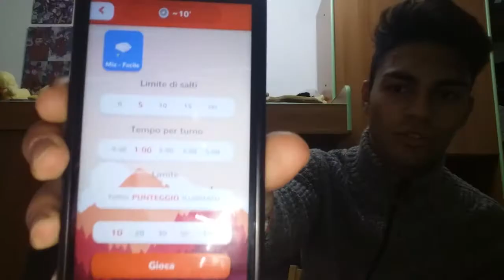eTABU CHALLENGE|w/Just Tiger